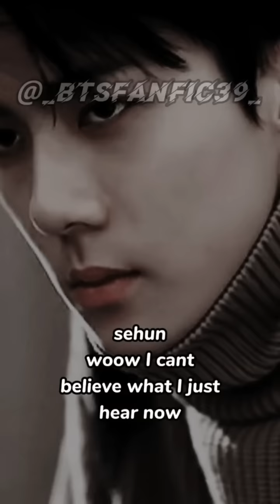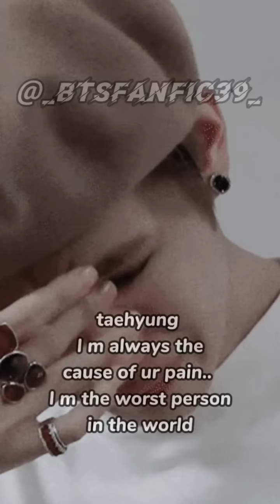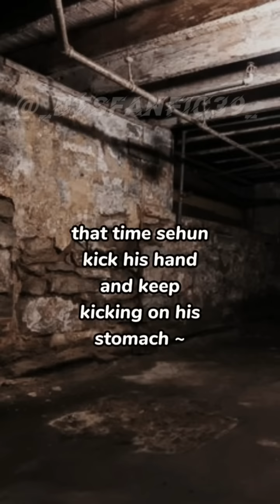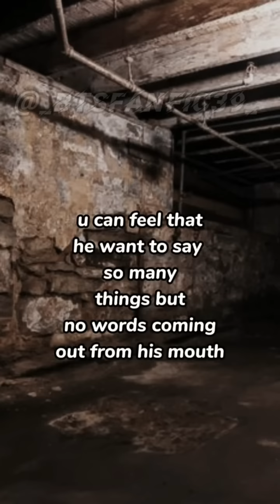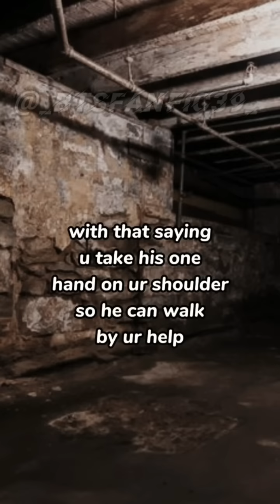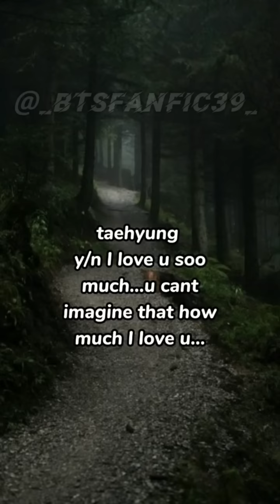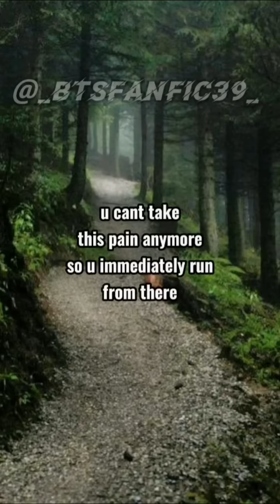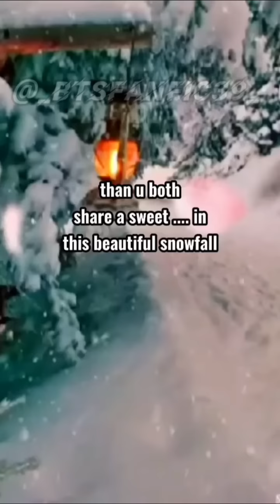When he slept with you for revenge re-upload || K.TH FF || LAST PART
and